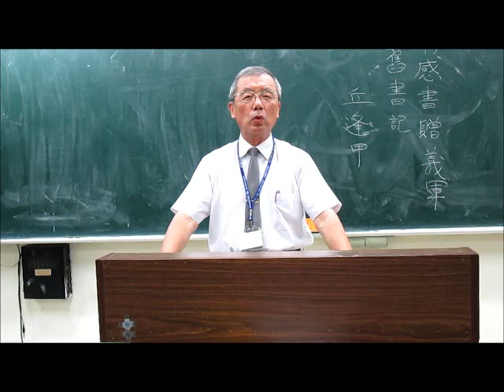有感書贈義軍舊書記 其二 丘逢甲‧作 --- 許澤耀朗讀、吟唱 大安社大 15~0706 blog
有感書贈義軍舊書記 其二 丘逢甲‧作 --- 許澤耀朗讀、吟唱 大安社大 15~0706
宰相有權能割地，孤臣無力可回天。
啼鵑喚起東都夢，洗鬱風雲已五年。